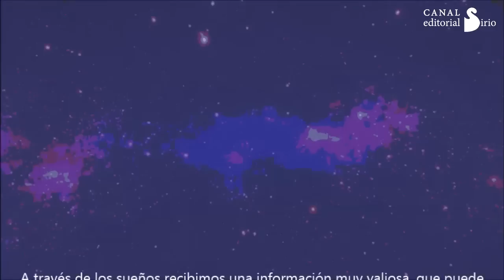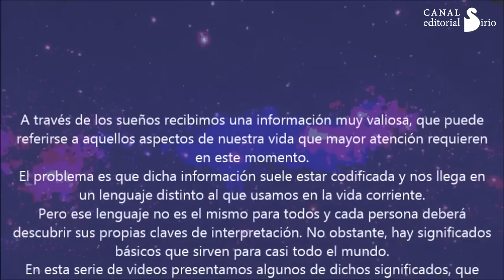¿QUÉ SIGNIFICA SOÑAR CON PESCADO?